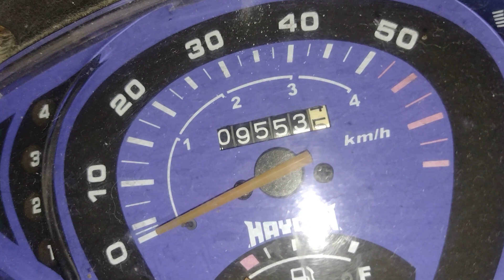Moto defeito comum e muito fácil de resolver sem ter que levar ao mecânico Reportagem Gendilson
Melhor Ofertas de Celulares na Amazon
Computador Melhor oferta na Amazon